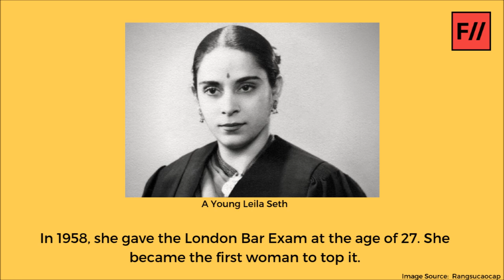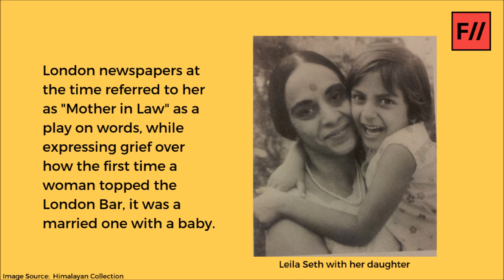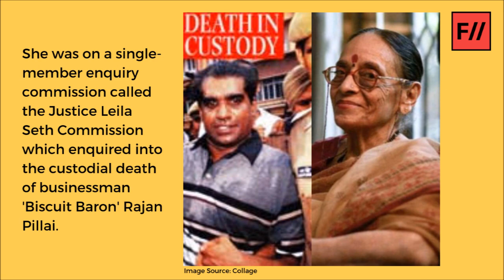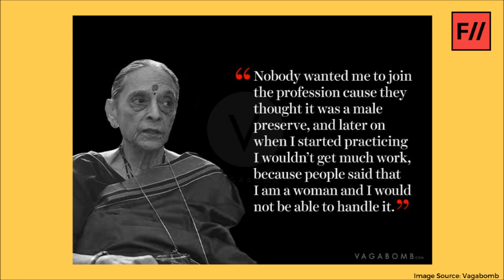A Tribute to Justice Leila Seth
Leila Seth could be called a pioneer in carving out a path for feminism in India, for she believed in herself when all odds were against her, and defied all that people told her to. In 2017, women in law are still viewed with more scrutiny than their male counterparts, but Leila Seth’s conviction in women’s abilities and her active presence in women’s issues has drastically changed regressive outlooks towards female lawyers.

A student, lawyer, judge, and a writer, Leila Seth took on many roles in life and exceeded everyone’s expectations.

Let's take a look at Leila Seth's life and journey, the lady of love and law. IndianWomenInHistory LeilaSeth WomenIn Law